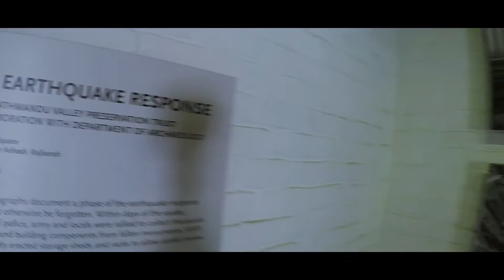A walkaround Patan Museum, Nepal